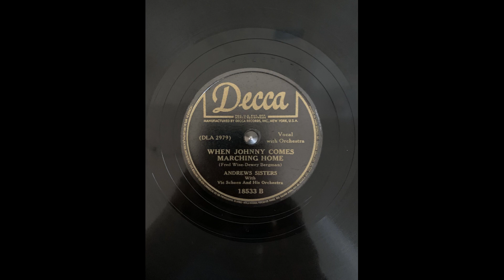Andrews Sisters When Johnny Comes Marching Home